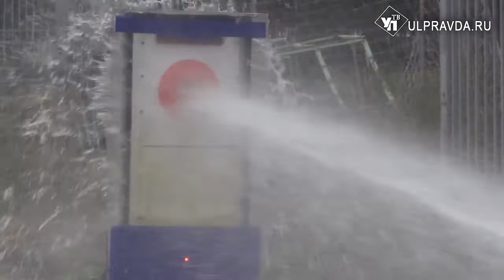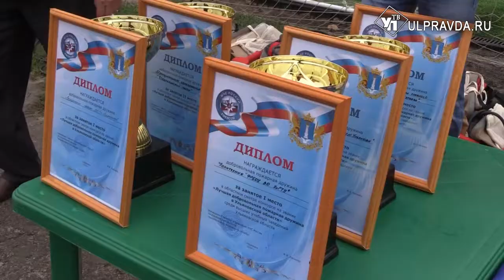В Ульяновске выбрали лучших пожарных добровольцев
В спорткомплексе «Симбирск» прошёл ежегодный конкурс на звание «Лучшее подразделение пожарной охраны Ульяновской области». В нём участвовали 8 дружин, 7 команд и 5 студенческих формирований – всего 70 конкурсантов.